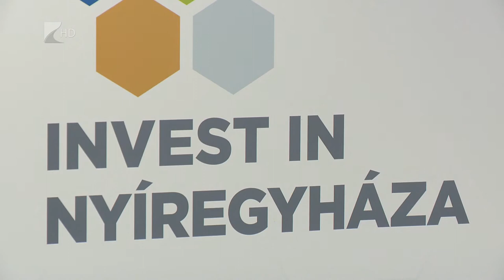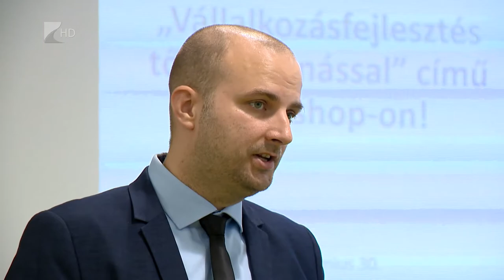Ötmilliárd vállalkozásfejlesztésre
Technológiai fejlesztésre, bővítésre és új munkahelyek létrehozására használhatják fel a megyeszékhely kis- és középvállalkozásai az újonnan létrejött Nyíregyházi Tőkealapot.
Az előzetes felmérések szerint nagy igény mutatkozik a Magyar Fejlesztési Bank támogatási formájára. Az érdeklődő cégeket szerdán tájékoztatták a konstrukció részleteiről.